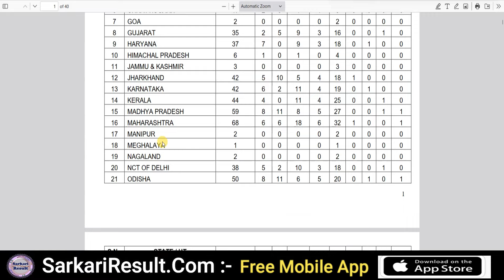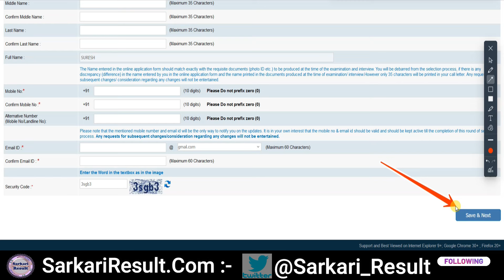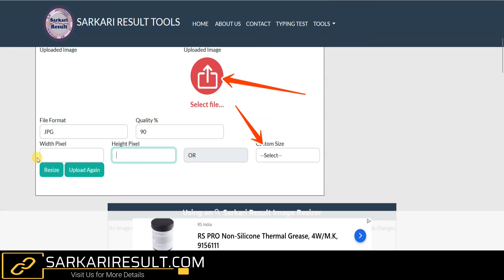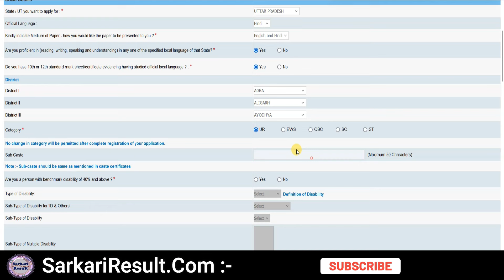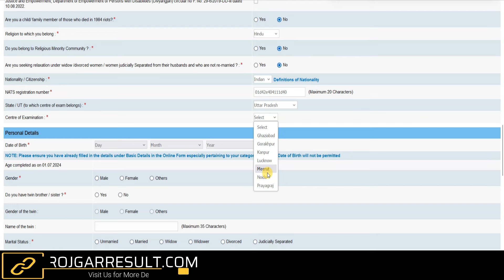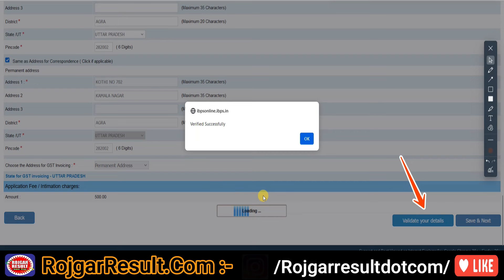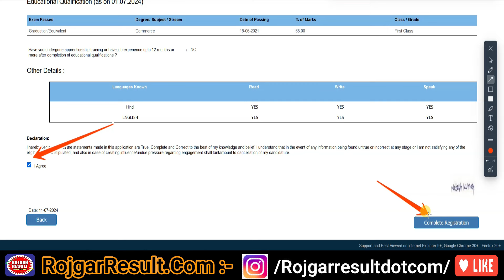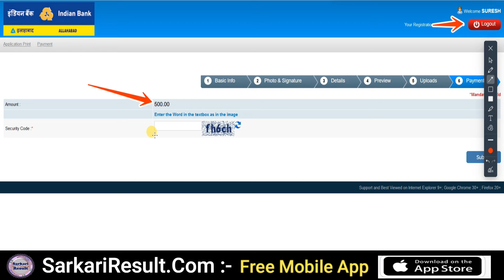Indian Bank Apprentice Online Form 2024 | 1500 Post | Form Kaise Bhare | Step by Step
Indian Bank Recruitment 2024 Apply Online Form for Apprentice 1500 Post
How to Fill Form | Step by Step Complete and Full Information
Apprenticeship Registration and Form Fill Process
Direct Link also Available on Description Box
Direct Link for Indian Bank Apprentice Online Form 2024

SarkariResult.Com:
Short Details ➡️Apprenticeship Program FY 2024-25. Those candidates who are interested in this Indian Apprentices Examination can apply online from 10 July 2024 to 31 July 2024. Read the Indian Apprenticeship Program FY 2024-25 notification for State Wise Vacancy, recruitment eligibility, post information, selection procedure, age limit, pay scale and all other information.

RojgarResult.Com:
Short Details ➡️Indian Bank Apprentice Online Form 2024: Indian Bank has issued a new notification for the job, which can be applied between 10 July 2024 to 31 July 2024, there are 1500 Post for the job in Indian Bank Apprentice Recruitment 2024, candidates who want to apply can apply for this job. You can fill Indian Bank Apprentice Online Form 2024 from the link given on the result. More Other Details Age Limit / Qualification / Vacancy Details / Syllabus / Exam Pattern and More Other are available on official website & Rojgar Result